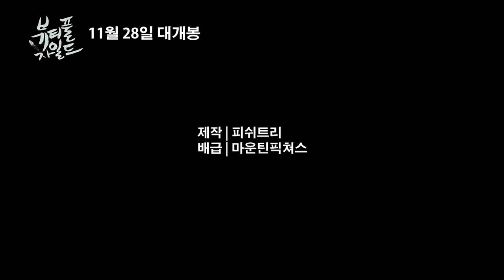영화 [뷰티풀 차일드] 30초 티비영상 소개!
영화 '뷰티풀 차이드'가 CTS에 CM방송됩니다.~
듣게 되시면 반가워 해 주세요~!!
11월 28일 전국 대 개봉!!
영화로 드리는 예배 뷰티풀차일드 많이 찾아주세요

 CTS 프로그램
●에스라 성경학교 9:05 전 / CM
●미라클 아워 "Miracle hour주여 도우소서" 13:55 전/ CM
●내가 매일 기쁘게 18:55 후/ CM